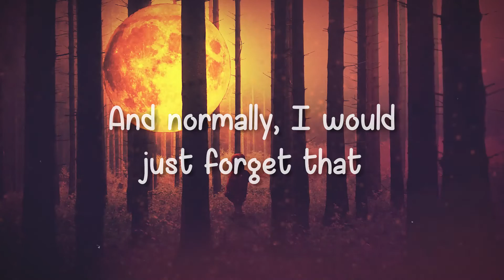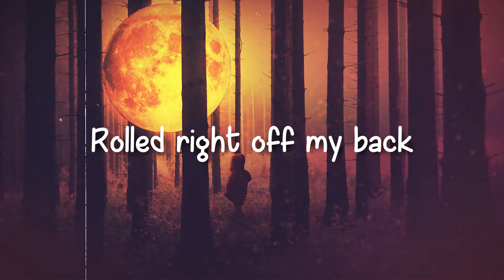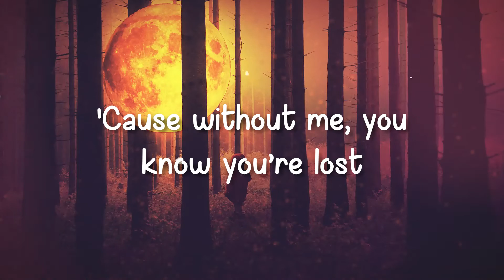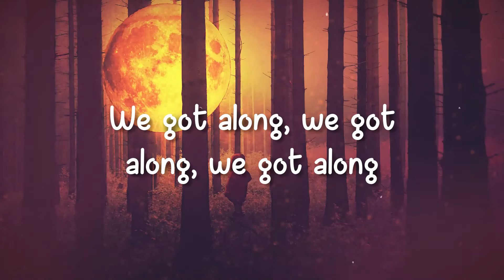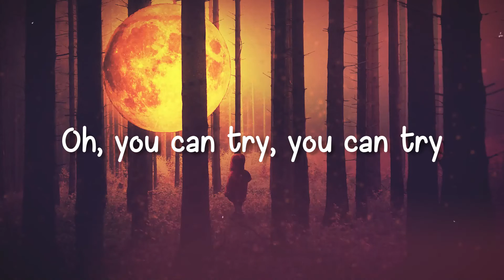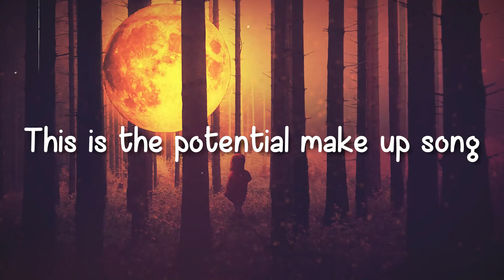Potential Breakup Song - Aly & AJ (Lyrics Version) 🎁